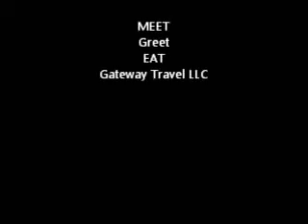Gateway Travel LLC Fest Celebration